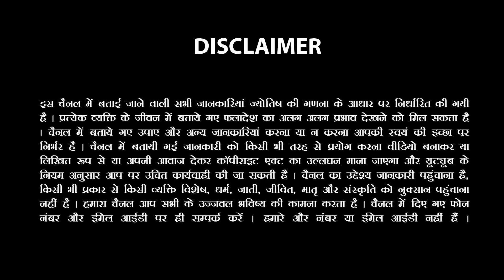मकर राशि (Makar Rashi) 16th July-17th August 2023 सूर्य का राशि परिवर्तन। Surya Gochar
जानिए कैसे प्रभाव पड़ेंगे सभी राशियों पर जब 16 जुलाई को सूर्य करेंगे मिथुन राशि से कर्क राशि में गोचर।

-जानिए कैसे आप बचे रहेंगे आप सूर्य के राशि परिवर्तन से होने वालेदुष्प्रभावों से।

-कैसे होंगी आपकी सभी परेशानियां दूर और किन उपायों को करेने से होगा आपका मंगल।

- मकर राशि के जातकों के स्वाभाव में रहेगी कठोरता।

-  जीवन साथी से हो सकती है अनबन।